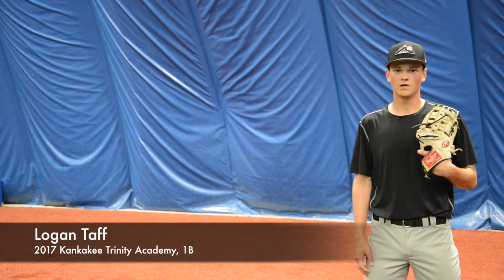Logan Taff Recruiting Video